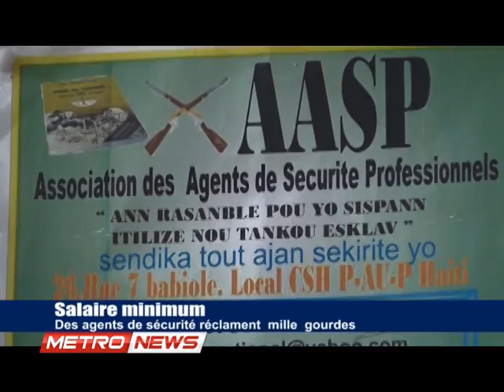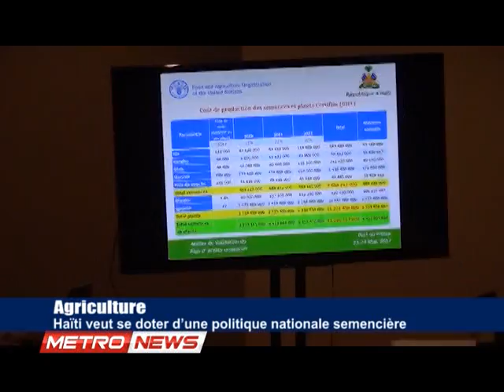METRONEWS 23 MAI 2017 metropolehaiti com